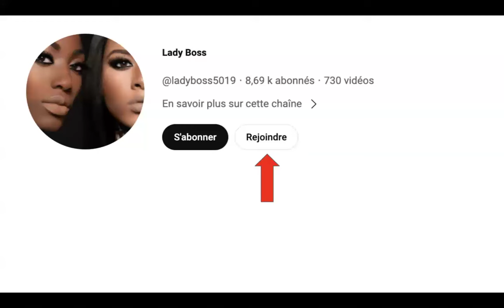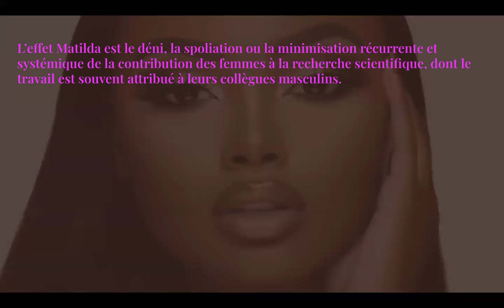L' effet Mathilda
POUR RESERVER UNE SÉANCE DE COACHING